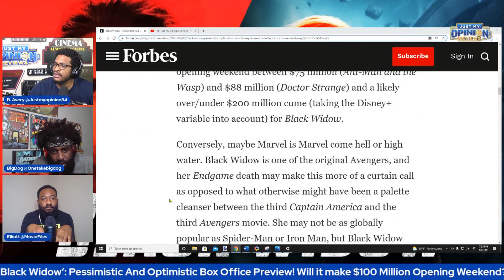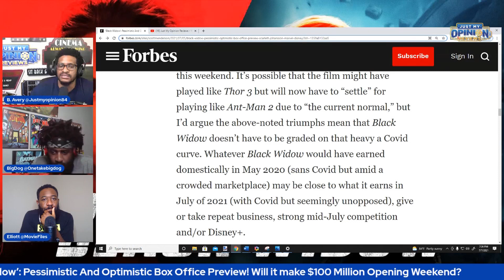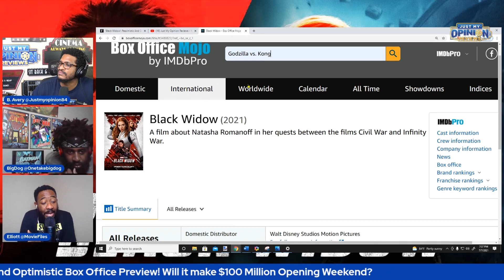Will Black Widow Hit $100 MILLION Opening Weekend? | Box Office Predictions 2021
Will Black Widow HIT $100 MILLION Opening Weekend At Box Office???